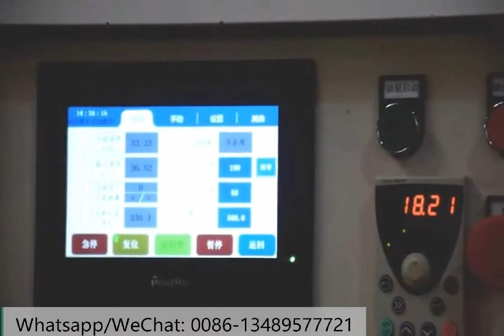1 Wire Straightening and Cutting Machine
We produce professional wire machines for you. Welcome to contact with BOAT.